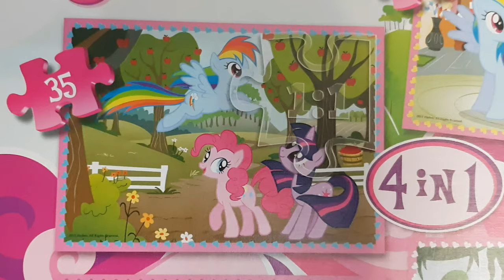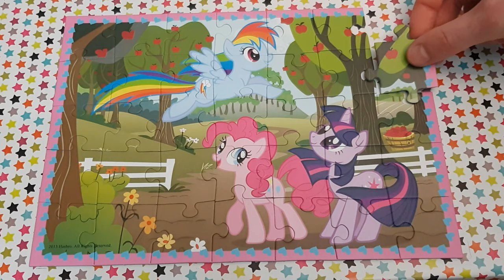35 PCS My Little Pony Puzzle Game Kids Jigsaw Puzzles Toys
HOW TO MAKE A 35 PIECES MY LITTLE PONY Puzzle Games Play Kids Toys Learning Activities

Kinder Slime Toys Channel presents 35-piece My Little Pony Fun Jigsaw Puzzles. The object of Puzzle Game is to make a picture out of card pieces.  Play puzzle and make a beautiful picture featuring Rainbow Dash, Pinkie Pie, Fluttershy, Twilight Sparkle, Applejack, Apple Boom, Sweetie Belle, Princess Celestia, and other characters from My Little Pony.

Jigsaw Puzzle is a game, that tests a person's ingenuity or knowledge. In a puzzle, one is required to put pieces together in a logical way, in order to arrive at the correct solution of the puzzle. Play Puzzle Games to entertain, train your brain, and remember better at a time. This Puzzle Set is very simple to play with. It is a fun memory game with your favourite My Little Pony characters.

Fun and Creative Toddler Learning Video, Kids Video!